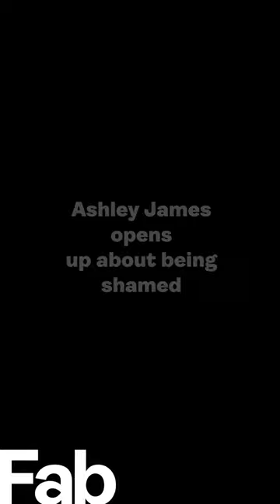Ashley James hits back in 'big boob' row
Made In Chelsea star Ashley James talks to Sarah-Jane Honeywell, Ex-CBeebies star, about her journey of being Shamed.

She opens up about her experience of being sexualised and slut-shamed throughout her life, predominantly about her 30GG boobs and how this the trolling got worse when she started breast-feeding.

Covering topics from news, money and sport along with our famous Fabulous Magazine, The Sun is the biggest newsbrand in the UK and one of the fastest growing news sites in the US.